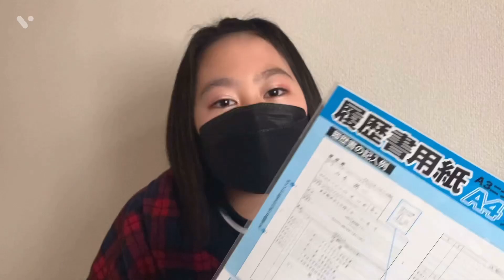【履歴書の書き方と面接】アルバイト